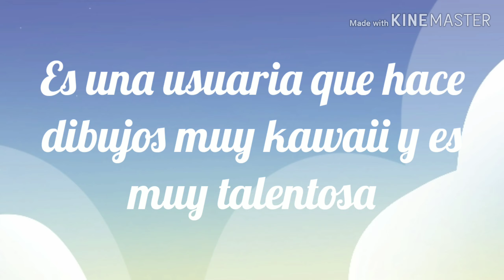Speedpaint (de Jess Art's)